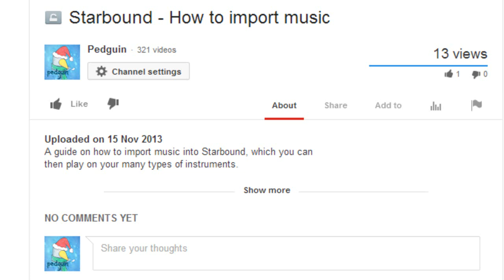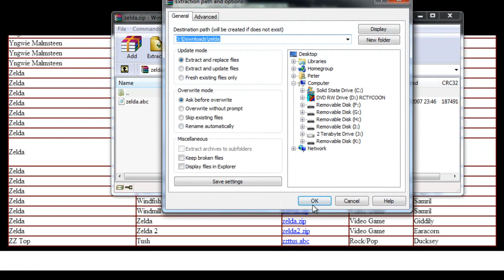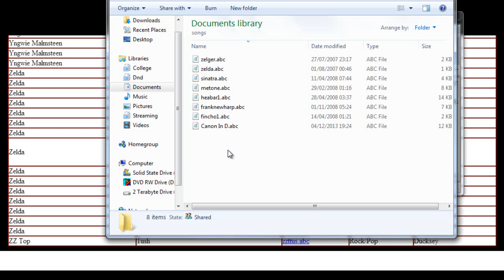Starbound - How to import music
A guide on how to import music into Starbound, which you can then play on your many types of instruments.

There are many websites that you can use, here's one I used

Your file will be most likely to be located here, though it is likely to be different for each person. C:\Program Files (x86)\Steam\SteamApps\common\Starbound\assets\songs

- Make sure it is a .ABC file
- Make sure you put it in the correct folder!